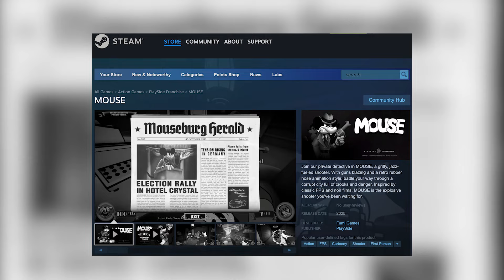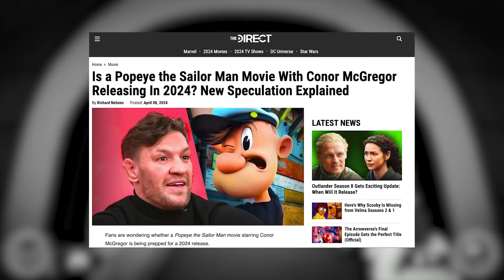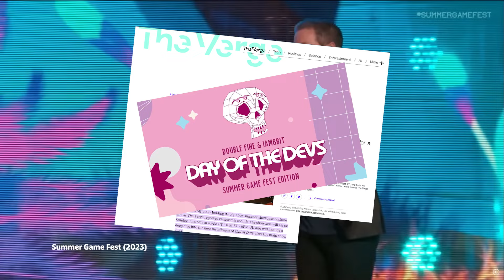The Cuphead FPS Breaking TikTok | MOUSE | Discover Something New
MOUSE is a gritty, jazz-fueled retro shooter that has taken TikTok by storm. With guns blazing and a retro rubber hose animation style this game continues to rack up the numbers on social media but what do we actually know about it?
From release dates to gameplay mechanics, we're breaking it all down in this episode of Discover Something New on FGS.